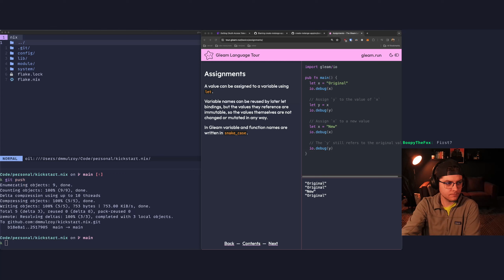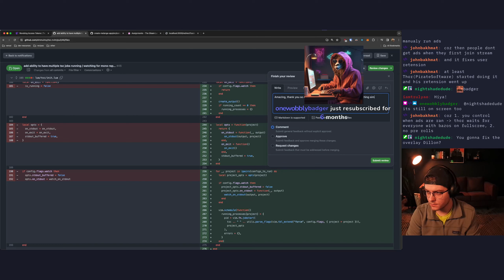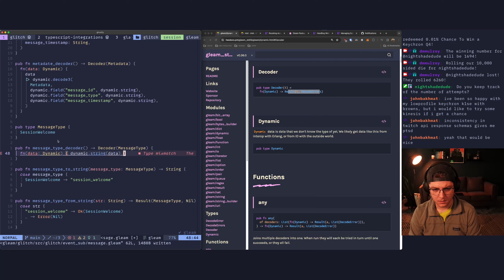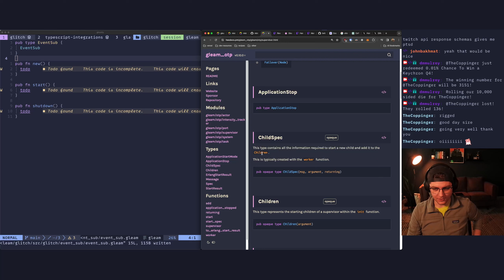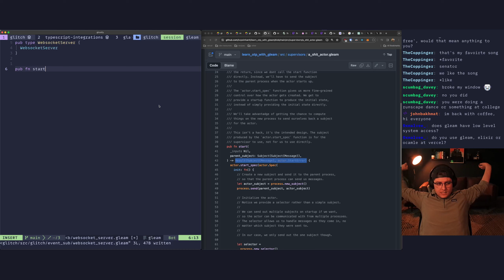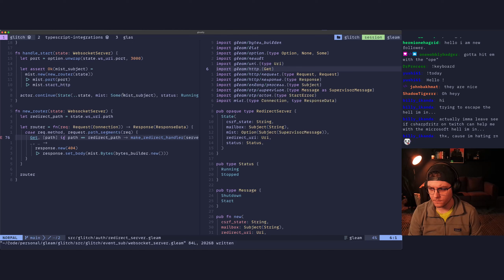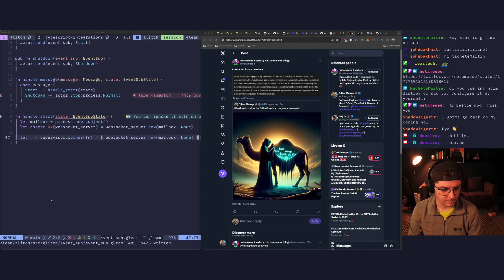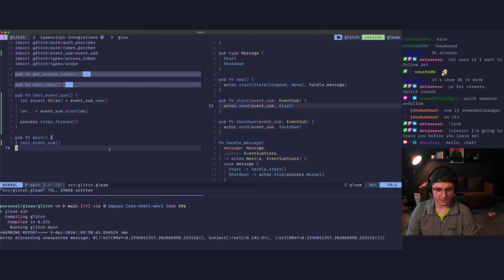Building a twitch bot with Gleam, Elixir's new sister language!! λ✨4/9/24